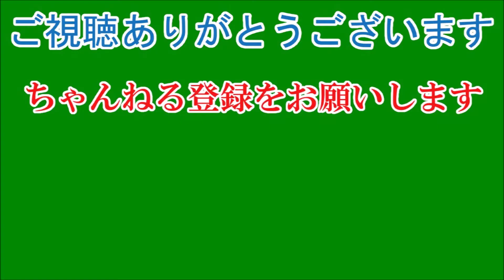バナナマン日村「16歳少女との淫行」 被害女性が告発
「あの人のことは、いまでも許せません。16歳だった私を自分の都合で振り回して、肉体関係まで持って……。私自身が年齢を重ねた現在(いま)だからこそ、彼の行いは許されないものだとわかります。テレビに出ている彼の顔を見るたび、辛い過去を思い出してしまうんです」